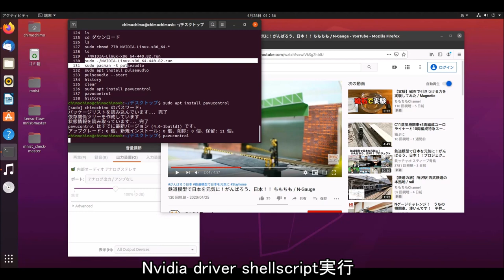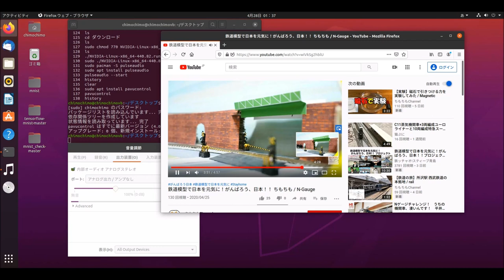【プログラミング】Ubuntu 20.04 LTSでNvidia GeForce経由のHDMIで音を鳴らしてみた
Ubuntu 20.04 LTSでNvidia GeForce経由のHDMIで音を鳴らしてみた
GeForce GTX 960を使って、HDMI経由で映像と音をディスプレイで出力しています。
LIVE配信の時に、VirtualBox上でubuntu20.04LTSをインストールしましたが、
音が出なかったので、出るようにしてみました。

▷Nvidia DriverはLinux版で、自分の持っているGPUカードの型番に合ったドライバーを選びましょう。